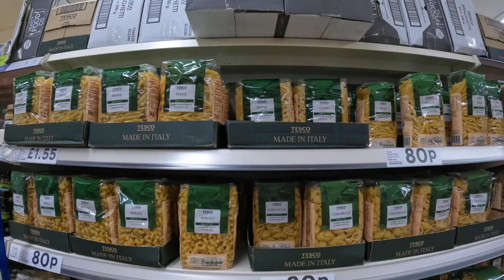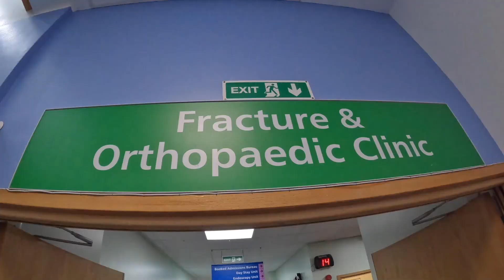I never get this annoyed ... back to the hospital - NHS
Pavitra's Channel -